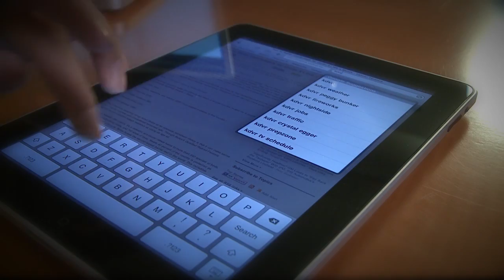"Too Good to be True"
News story I shot for KDVR in 2010 on a new iPad Scam making it's way through the public's email. Heidi Hemmat reporting.